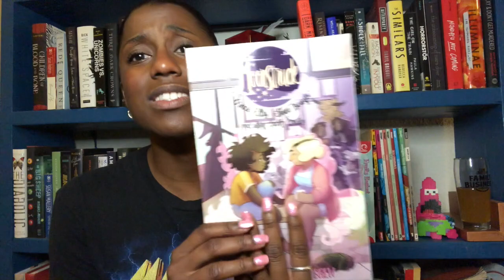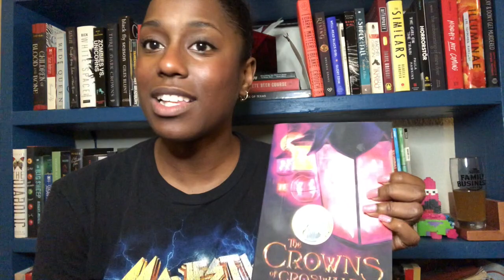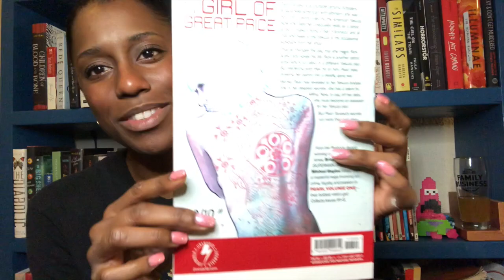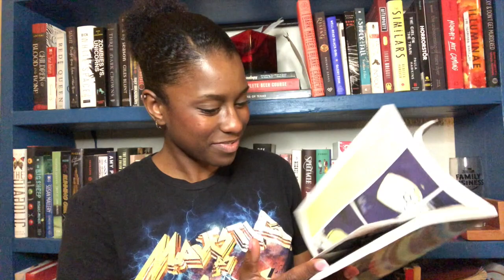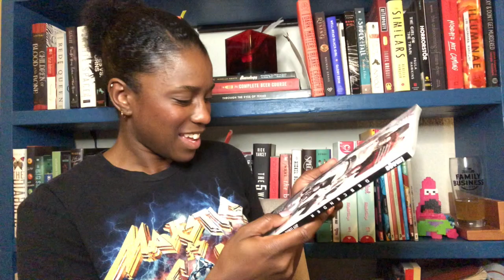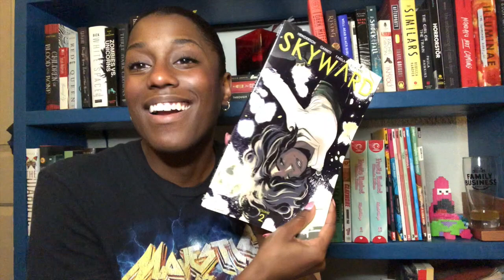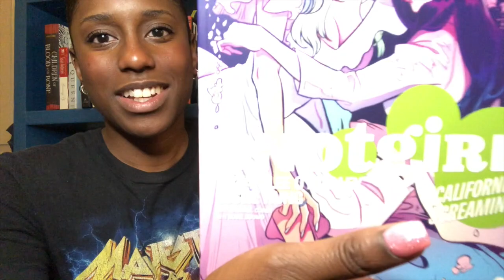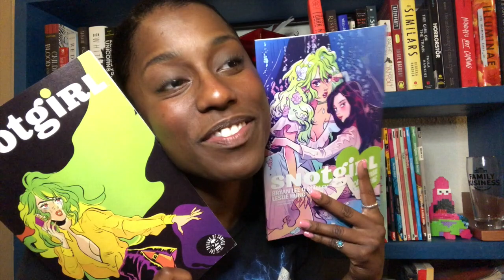Issa Drunk Book Haul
I haven't done a book haul in ages so here it is!

Brews:
Just A Pinch x Rogue Ales
Hop Device IPA x Revolver Brewing

Books:
Lost in the Clouds x RK Gold
Moonstruck V.1 x Grace Ellis
The Crowns of Croswald x DE Night
Blackbird V.1 x Sam Humphries
Pearl V.1 x Brian Michael Bendis
Descender V.1 x Jeff Lemire
Saga V.4 & V.5 x Brian K Vaughan
Skyward V.2 x Joe Henderson
Snotgirl V.2 x Bryan Lee O'Malley
Snotgirl I.7
Claymore V.2 & V.3 x Norihiro Yagi

Tweet - @lostinthedisco
Goodreads - @brewsandbooks